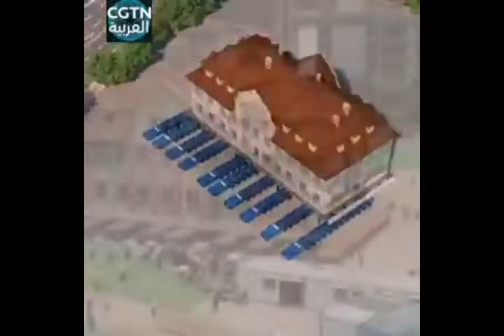خلال 82 دقيقة: نقل مبنى يصل لـ2600 طن من مكانه!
وكالة OSAS:
‏‎الصين تنقل مبنى قديم يصل لـ2600 طن من مكانه لمكان آخر خلال 82 دقيقة فقط، بإستخدام عشر شاحنات ضخمة.